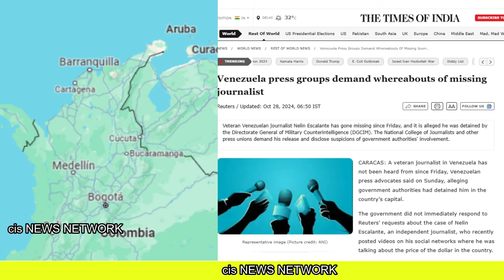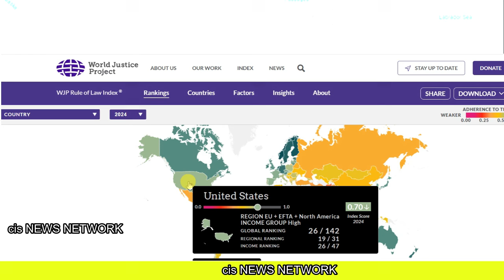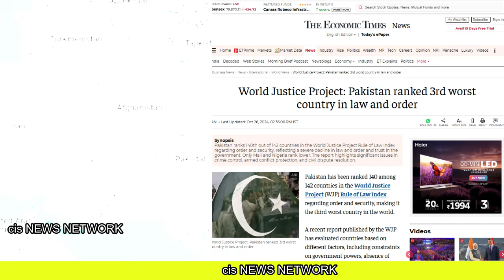ऐसी रेटिंग देख दुनिया हुई हैरान | रूस घुसा पाक संसद में